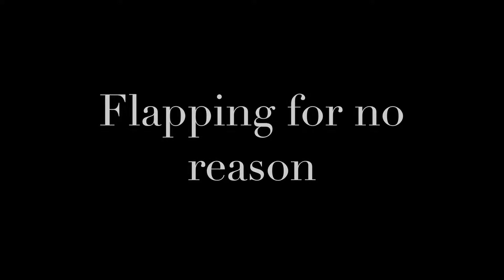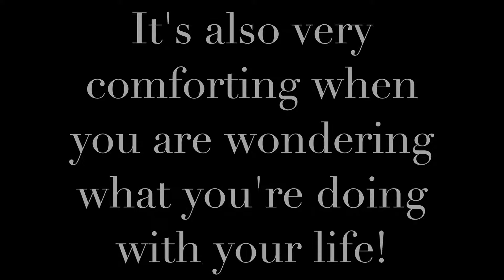What to Do in a Baggy Sweater